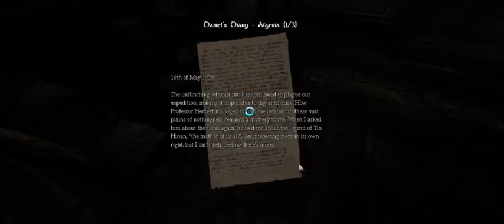Amnesia The Dark Descent: Part 2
Fuck!!
I'm fucking scared! 0_0